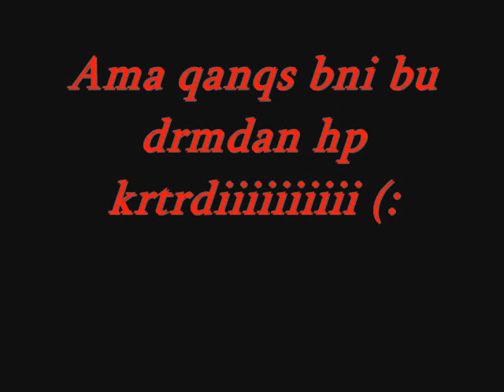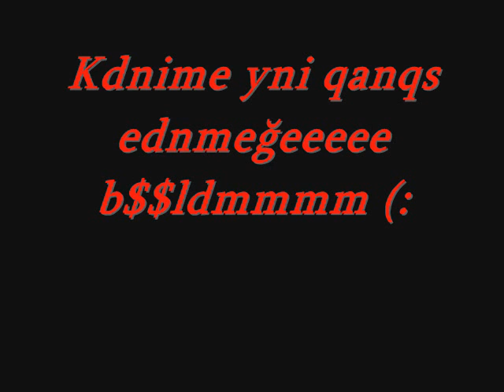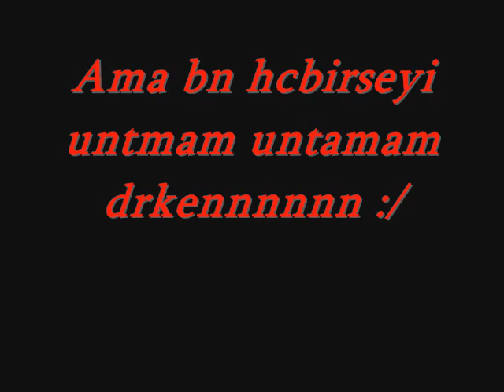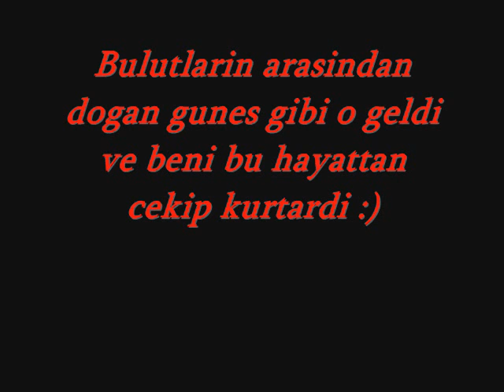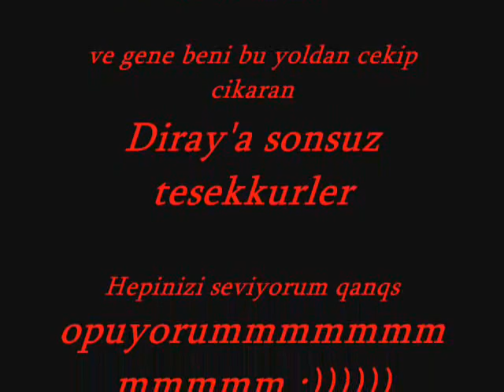Life Story of Imo Ugurcan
Pain hopeness happyness crying sadness everything bad rape kidnapping